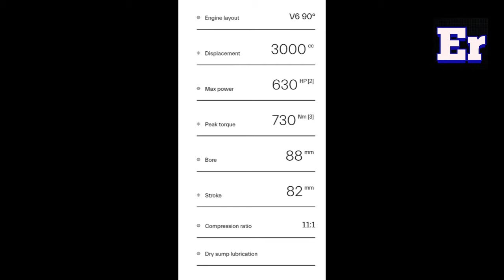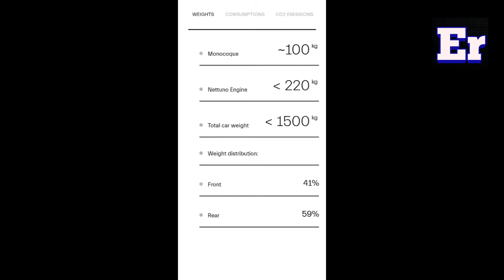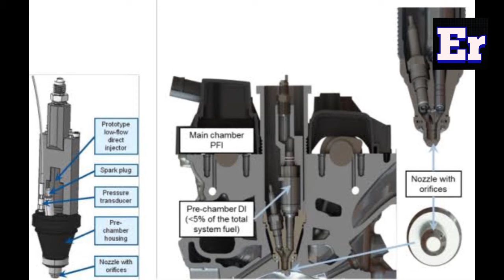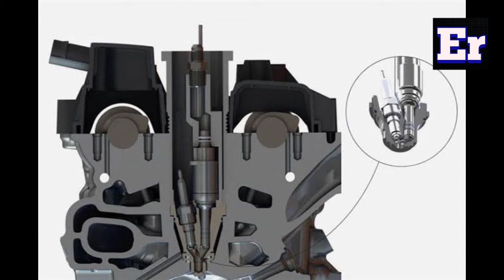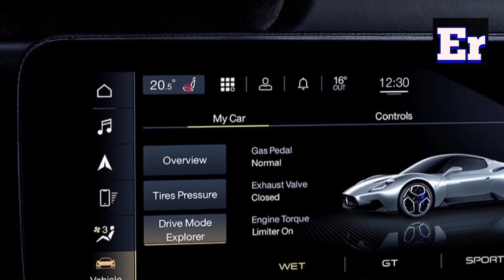Maserati MC20 review